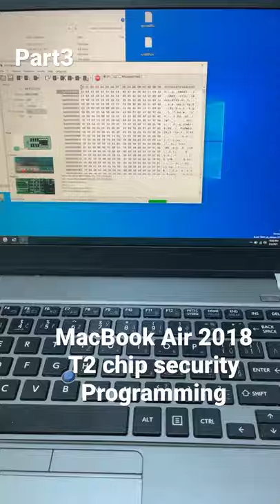Apple T2 chip programming (Trailer)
100 / 5000
Translation results
Introduction to apple T2 chip programming on non-startup laptops with icloud and mdm